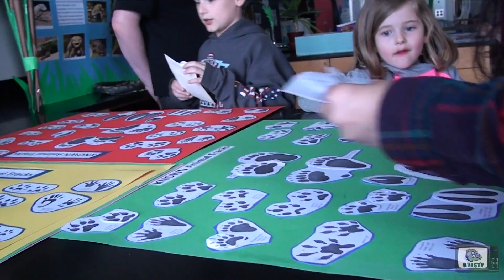Science Night 2017